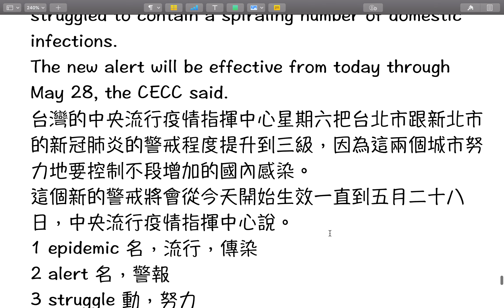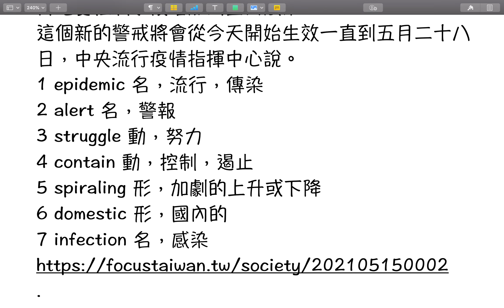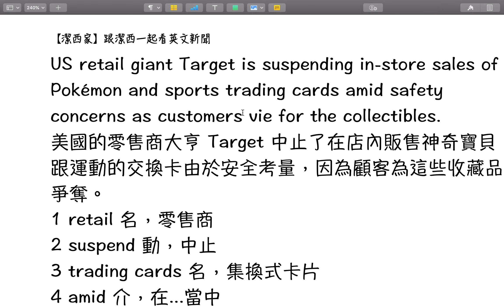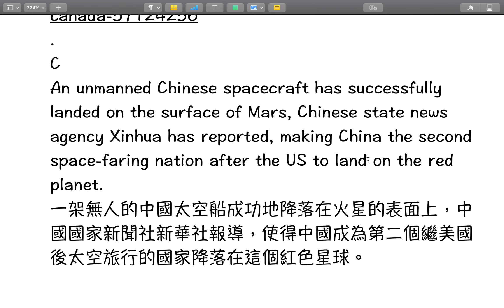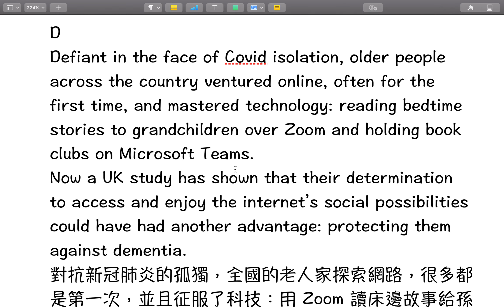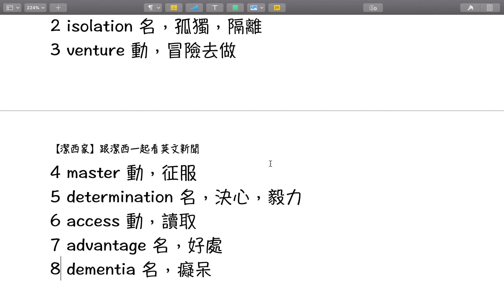【潔西家】跟潔西一起看英文新聞 五月十五日